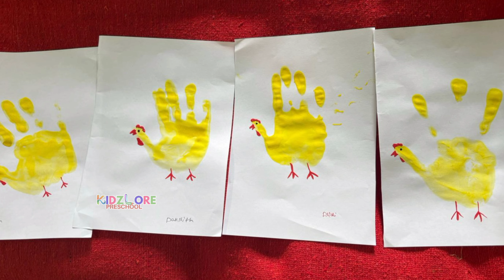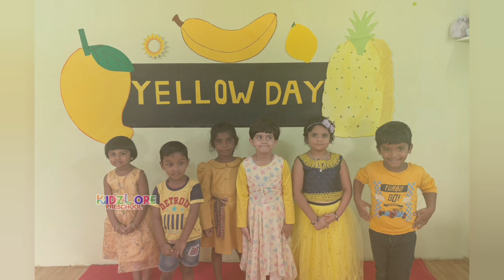Yellow Day 🟡 Day Celebrations @KidzlorePreschool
🌟 Yellow Day Celebration at Kidzlore Preschool! 🌟

Our little stars brightened the day with shades of sunshine, joy, and creativity!

From vibrant activities to cheerful smiles, it was a day full of golden memories. 💛✨

We do celebrate every day as a new festival with new activity to our kids
We do celebrate your kid's memorable birthdays more special at @kidzlore_preschool
Have you enrolled your child into kidzlore preschool yet? Click on the link in our bio!
If you are a part of our kidzlore preschool family, tell us how your experience has been with preprogram by sharing your video!
FACILITIES:
✅ PLAY AREA
✅ AC CAMPUS
✅ ISOLATED PLAY AREA
✅ KIDS SAFE TOYS
✅AUIDO-VISUALTEACHING METHOD
✅ SPACIOUS CLASSROOM
✅ WELL TRAINED TEACHERS
✅ CCTV SURVEILLANCE
✅ LIBRARY

📍 10 & 15, beside Kaithalapur Road, Flyover, Kaithalapur, KPHB VIII Phase, Kukatpally, Hyderabad, Telangana 500018

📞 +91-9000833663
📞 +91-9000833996